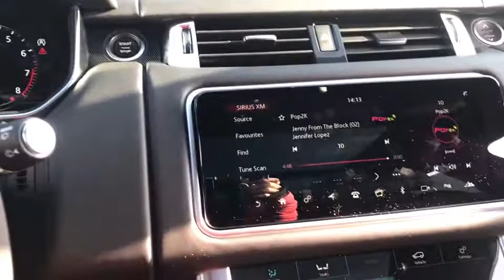2021 Land Rover Range_Rover_Sport Naperville, Aurora, Bolingbrook, Geneva, Wheaton, IL R21050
Santorini Black Metallic New 2021 Land Rover Range_Rover_Sport available in Naperville, Illinois at Land Rover Naperville. Servicing the Aurora, Bolingbrook, Geneva,  Wheaton, IL area
2021 Land Rover Range_Rover_Sport HST - Stock#: R21050 - VIN#: SALWS2RU0MA761819

1559 W. Ogden Ave

Recent arrival!brbrbrSantorini Black Metallic 2021 Land Rover Range Rover Sport HST 4WD 8-Speed Automatic 3.0L I6 TurbochargedbrbrbrActual sale price includes manufacturer rebate leasing and special financing sale price for may vary. Contact retailer for details.brbrbrIconic design timeless elegance unrivaled capability and dominant performance. Once you feel the magnetic attraction and first-class travel experience you will understand why Land Rover produces the finest luxury all terrain vehicles in the world. LAND ROVER. ABOVE AND BEYOND Our professional staff at Land Rover of Naperville and The Patrick Dealer Group are committed to offering you a honest transparent straightforward and pleasurable luxury car buying experience. Taking care of you every day Thats the Patrick Promise. Visit us at Patrick Jaguar Land Rover of Naperville 1559 W Ogden Ave Naperville IL 60540 Call our Sales Department at The Patrick Dealer Group is proud to be celebrating its 112th year as Chicagolands premier dealer group.